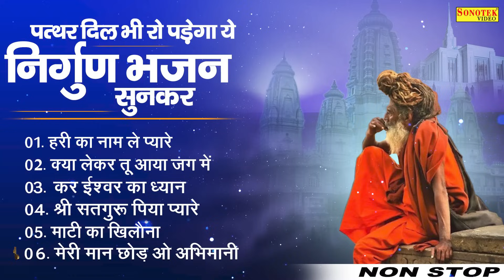हरी का नाम ले प्यारे | सत्संगी न्यू भजन | Hari Ka Nam Le Pyare | Satsangi Hit Bhajan | Satsang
Tittle :    हरी का नाम ले प्यारे

Tittle :  क्या लेकर तू आया जग में
Singer :  Hansraj Railhan
Lyrics :   Hansraj Railhan

Tittle :   कर ईश्वर का ध्यान
Singer :  Hansraj Railhan
Lyrics :  Hansraj Railhan

Tittle :   श्री सतगुरु पिया प्यारे
Singer :  Hansraj Railhan
Lyrics :  Hansraj Railhan

Tittle :   माटी का खिलौना
Singer :  Hansraj Railhan
Lyrics :  Hansraj Railhan
Company Lable : Satguru Bhajan

Tittle :   मेरी मान ओ अभिमानी
Singer :  Hansraj Railhan
Lyrics :  Hansraj Railhan

mukti ka koi jatan kar le